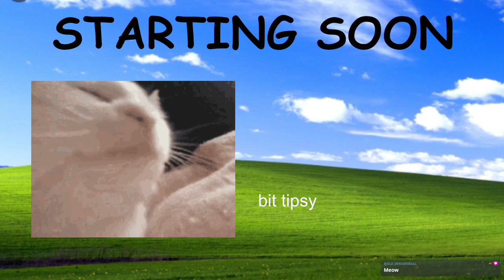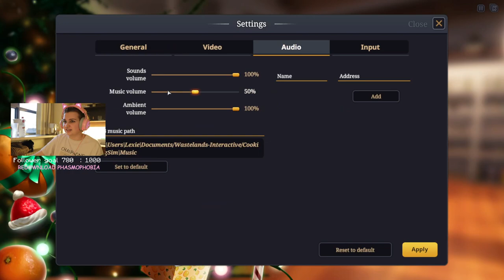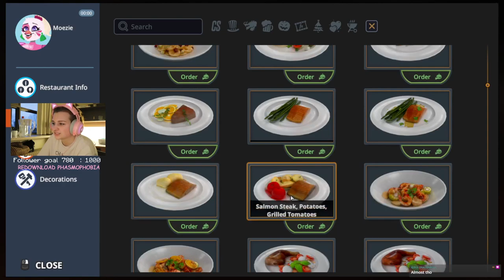let him cook!!1